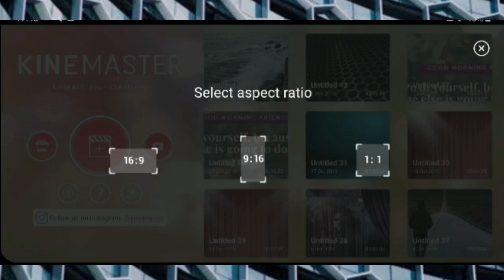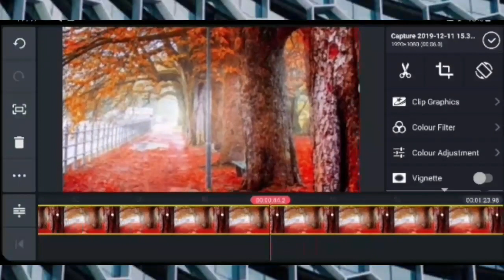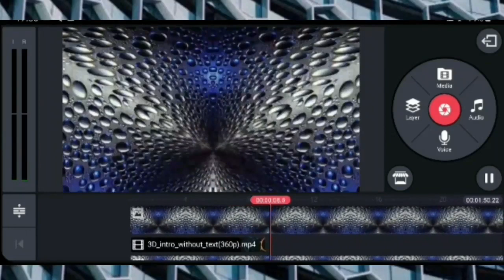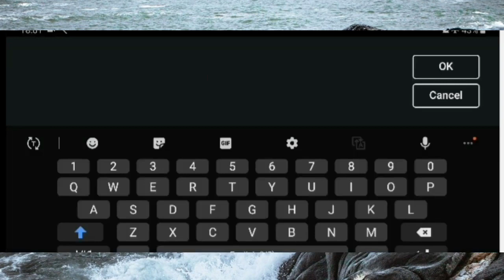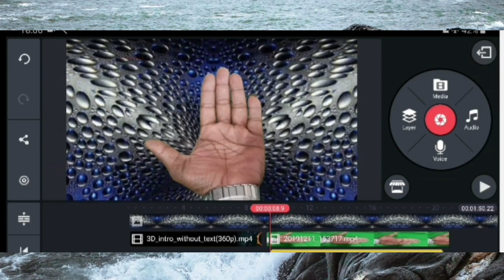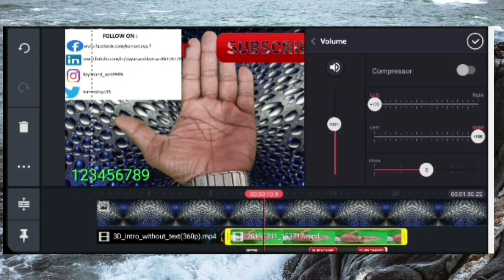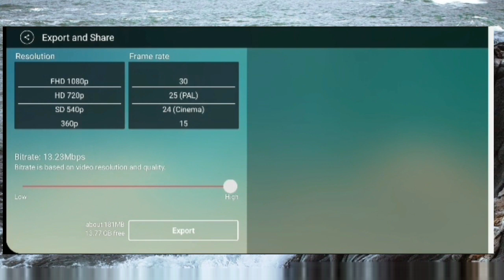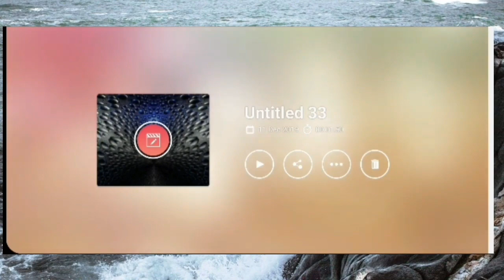Kinemaster Video Editing | Video Edit kaisey Karey | Professional Video Editing in 2022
Kinemaster Video Without Water mark To Editing |  Professional Video Editing Although you Beginners

Kinemaster Video Without Water mark To Editing Full Tutorial |  Professional Video Editing

In This video we talk about deeply how to download without watermark kinemaster video editing application and how to use it step by step.

Kine Master may be a full-highlighted video editorial manager for Android. KineMaster has amazing assets that are anything but difficult to utilize, similar to numerous video layers, mixing modes, voiceovers, chroma-key, speed control, changes, captions, embellishments, thus significantly more! Discover why makers love KineMaster for YouTube, TikTok, and Instagram and why writers, teachers, advertisers, and vloggers use it expertly! Download KineMaster to make, alter, and share your own astounding recordings!

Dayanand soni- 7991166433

dayanand_9989